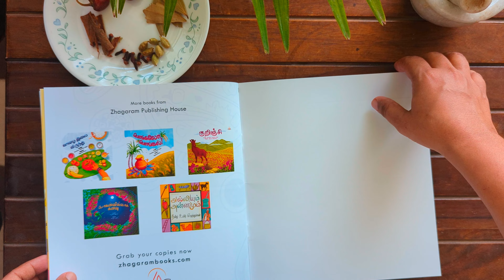Flip Through - Appa Biryani Samaikalaama/அப்பா பிரியாணி சமைக்கலாமா (Kids' Tamil Picture Story book)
Join little Tara's quest to explore the world of flavors on her special day with "அப்பா பிரியாணி சமைக்கலமா?" A delightful Tamil Children's storybook that takes young readers on a fun culinary adventure. The story emphasizes the importance of friendship and family bonds as Tara's friends eagerly chip in, making it a fulfilling experience for everyone.